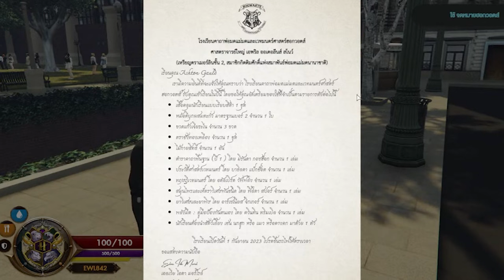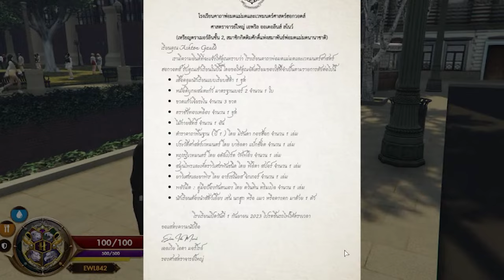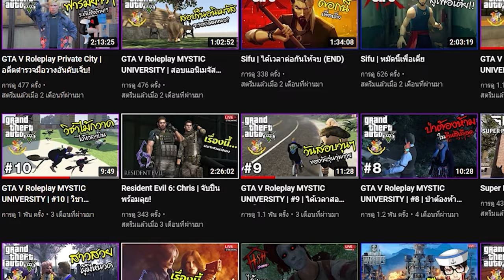GTA V Roleplay World Of Witchcraft CBT | #1 | กรุงลอนดอนกับเด็กน้อยจอมวุ่นวาย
⚱ ช่องทางTwitter ⚱